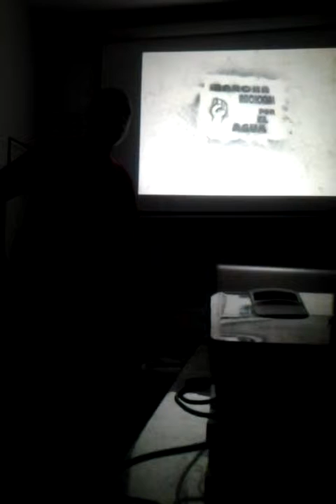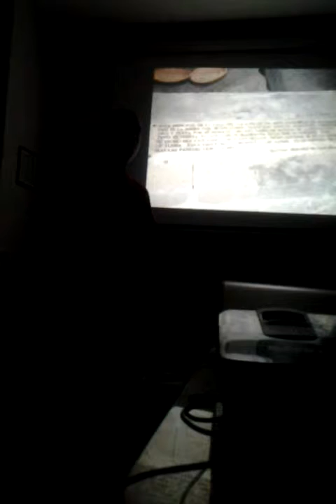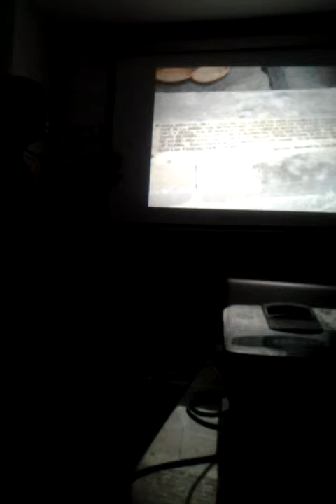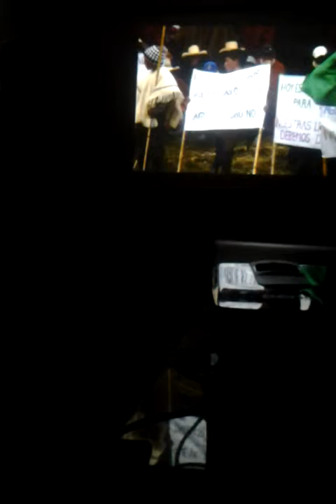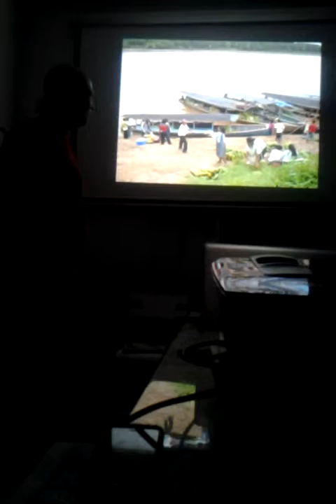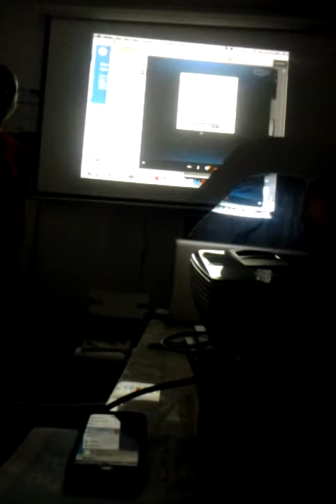Bill Weinberg and Ana Maria Quispe Piscoya on Popular Resistance in Peru, 6-28-13 (incomplete)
On the subject of resistance to trade agreements in Latin America, we have Bill Weinberg with a slide show and Ana Maria Quispe talking on Skype from Peru.  Apologies for the poor lighting, which makes this mainly an audio piece.